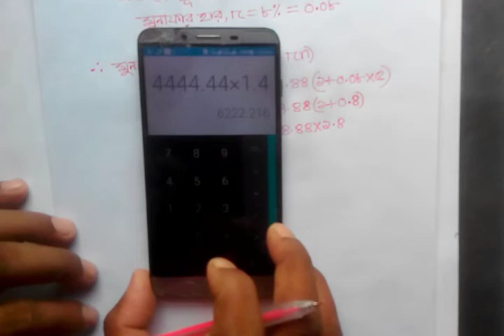JSC/JDC Creative math bangla Part-7/৮ম শ্রেণি ২য় অধ্যায় সৃজনশীল গণিত সমাধান/বরিশাল বোর্ড-২০১৫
JSC/JDC Creative math bangla Part-7/৮ম শ্রেণি ২য় অধ্যায় সৃজনশীল গণিত সমাধান/বরিশাল বোর্ড-২০১৫ @10MinutesLearningbd

বাংলা টিউটোরিয়াল মেলার আজকের creative math/সৃজনশীল গণিত ভিডিওতে সকলকে স্বাগতম। সৃজনশীল গণিত সমস্যার সমাধানের ধারাবাহিকতায় আজকে JSC/JDC Creative math bangla Part-7/৮ম শ্রেণি ২য় অধ্যায় সৃজনশীল গণিত সমাধান/বরিশাল বোর্ড-২০১৫ ভিডিওটি ভালো লাগবে। আর বেল বাটনে অবশ্যই ক্লিক করবে ভিডিও আপলোডের সাথে সাথেই নটিফিকেশন পেতে। সকলের উজ্জল ভবিষ্যত কামনা করছি। আল্লাহ হাফেজ।